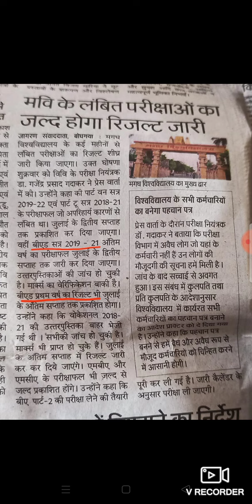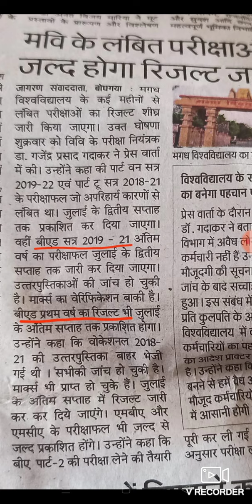Magadh University B.Ed.results update 2022।।B.Ed.1st year 2020-2022।।B.Ed.2nd year 2019-2021।।